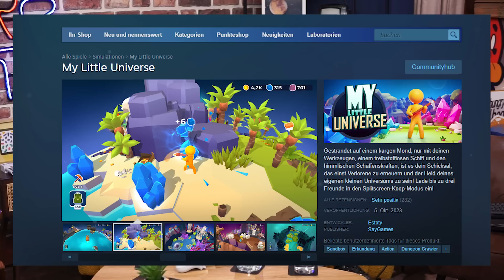Minecraft x Animal Crossing als COUCH KOOP! Esther & Janina in MY LITTLE UNIVERSE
Das chaotische Koop-Duo stellt sich seiner nächsten Herausforderung. Nach PAN & PEPPER sowie den verschiedenen Challenges (OVERCOOKED, ALTF42, BREAD & FRED und Co.) gibt es heute ein ANGEZOCKT und zwar mal wieder in einem richtig schönen Couch-Koop-Game! Gestatten, Esther Kerkhoff und Janina Hille, hier sehen sie MY LITTLE UNIVERSE. Das ehemalige Mobile Game only von SAYGAMES und ESTOTY wurde 2023 auch für den PC und die NINTENDO SWITCH herausgebracht und konnte auf STEAM ganz solide Zahlen verbuchen. Und im Gegensatz zu vielen anderen Survival-Loot-Craftern hat es eben einen klassischen Splitscreen-Koop. Zudem ist es herrlich knuffig. Und herrlich chaotisch. Und daher spielen wir es jetzt!